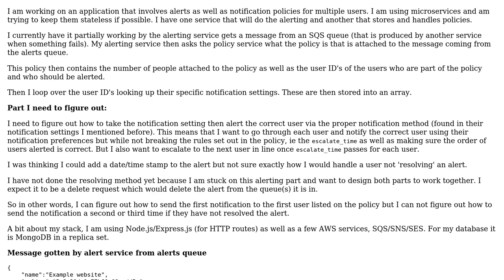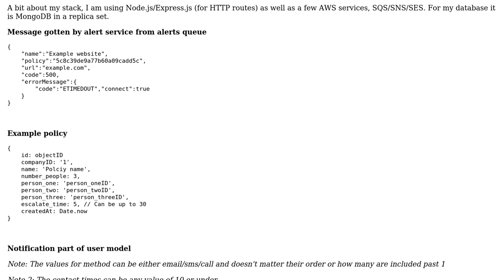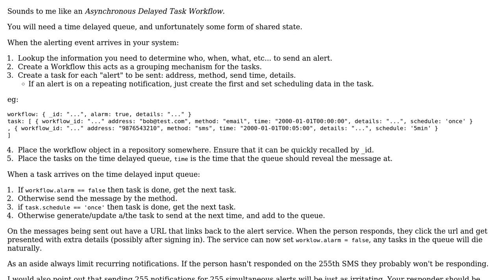Software Engineering: Designing alerting micro service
With thanks & praise to God, and with thanks to the many people who have made this project possible! | Content (except music & images) licensed under CC BY-SA | Music | Images & others | With thanks to user Robert Harvey user Kain0_0 user joshk132 and the Stack Exchange Network Trademarks are property of their respective owners. You are responsible for your own actions.